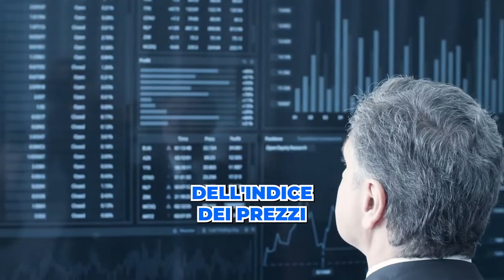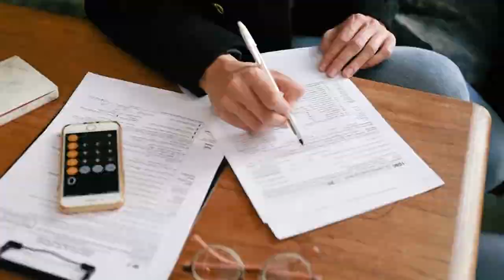UCI FOCUS - INAIL, RIVALUTAZIONI RENDITE PER ALCUNE CATEGORIE DI LAVORATORI (21-07-2022)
Fonte: Radio Uci Redazione